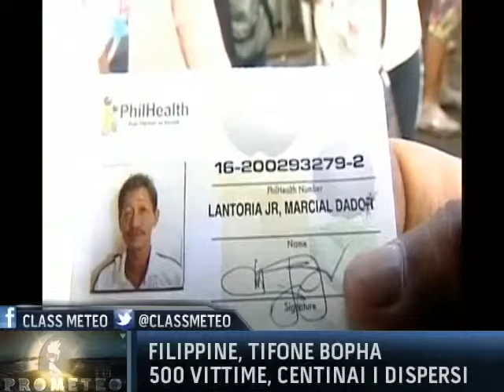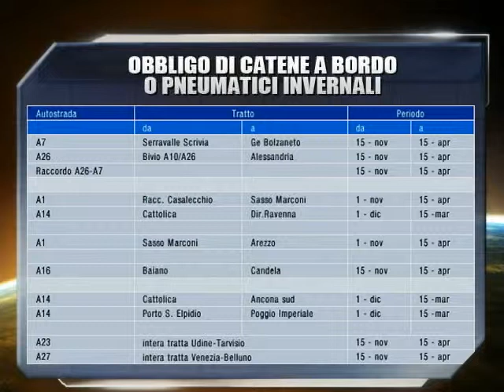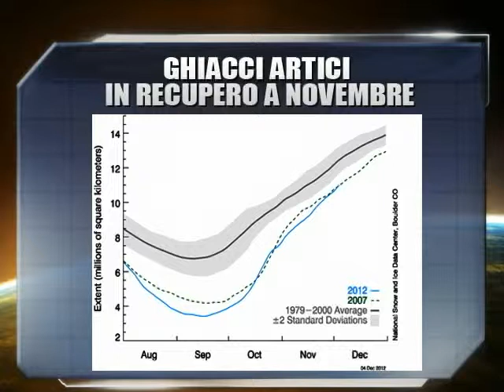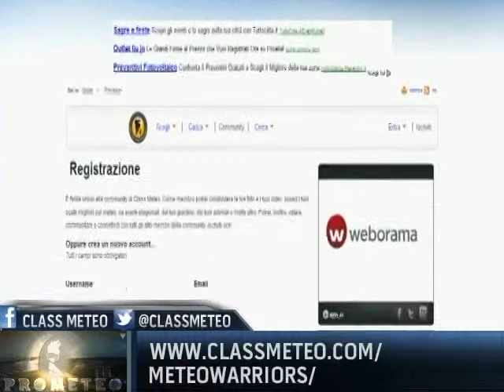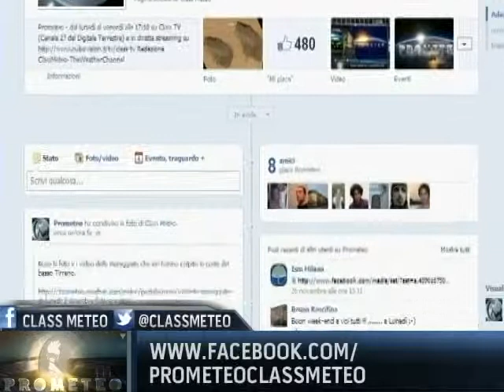Prometeo News - 6 dicembre 2012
PROMETEO dal lunedì al venerdì, 17.10 su ClassTV canale27 del digitale terrestre